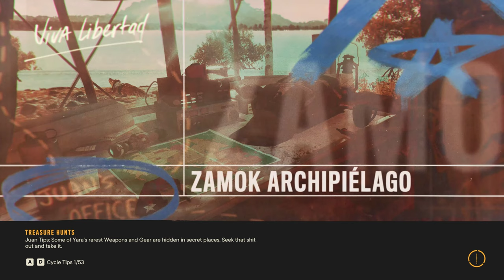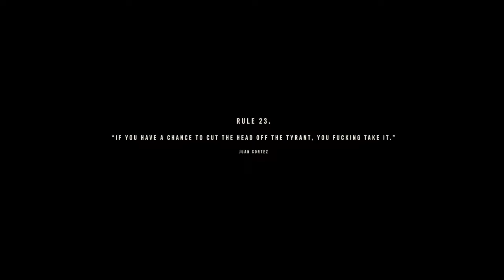Far Cry 6 | Shot with GeForce